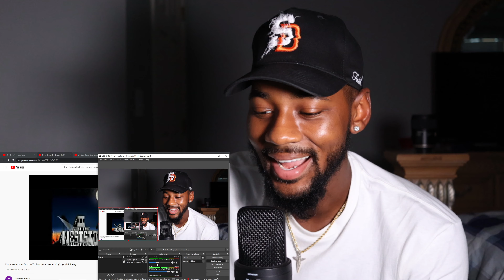Big Sean Spits Over Drake's "Love All" & Kanye's "Hurricane" In Nearly 9-Min. L.A. Leakers Freestyle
Reacting to BigSean “LALeakersFreestyle” 🔥